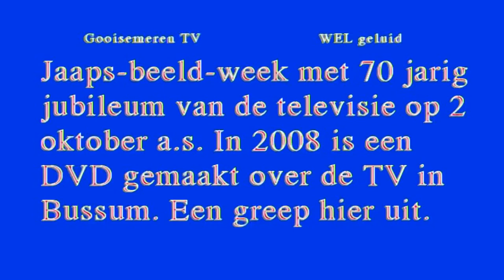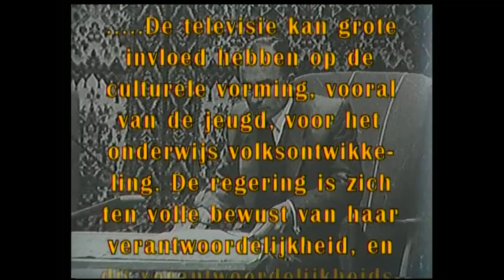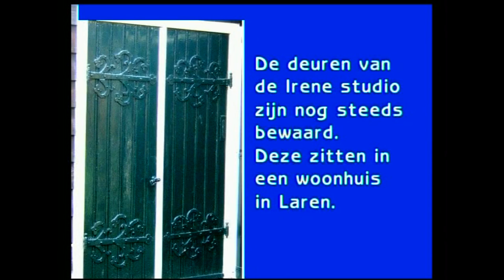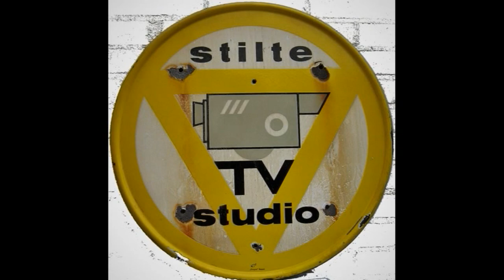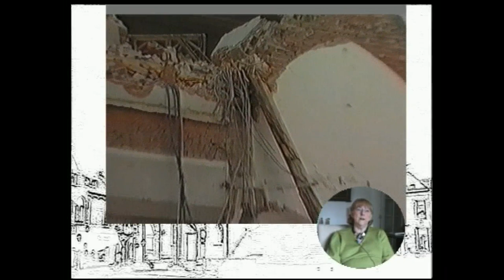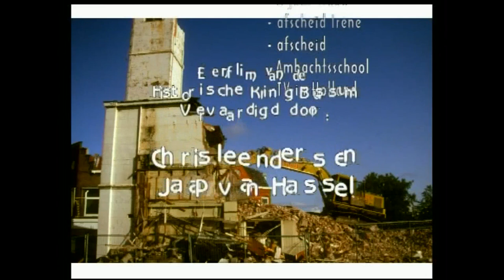Jaaps beeld week TV 70 jaar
Beste mensen
De Nederlandse televisie bestaat 70 jaar ! De start was op 2 oktober 1951 in studio Irene in Bussum. We staan even stil bij deze pionierstijd d.m.v. een DVD waarop gesprekken staan met toenmalige medewerkers. We doen een greep daar uit. De DVD is in 2008 gemaakt door de werkgroep ‘Bussum en de Televisie’ bestaande uit Chris Leenders en Jaap van Hassel. In hetzelfde jaar was er een grote tentoonstelling in een voormalig kerkje aan de Iepenlaan. Jan Schippers is sindsdien ook lid van de werkgroep.

In Bussum hangen vanaf 2011 QR bordjes bij of op diverse oude tv—locaties Die plaatsen zijn ook te vinden in het wandelboekje ‘Bussum, bakermat van de Nederlandse televisie. De QR-route is per 2 oktober 2021 vernieuwd, door dezelfde werkgroep die inmiddels is uitgebreid met Anuschka Steenman en Leo Thijssen.